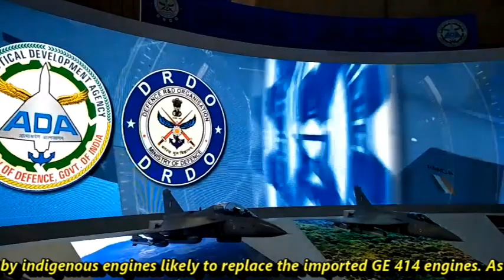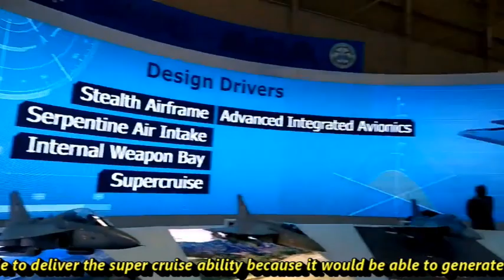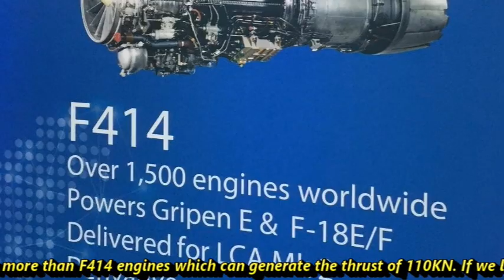AMCA Development update: No super cruise for AMCA MK1 | GTRE started working on Kaveri engine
News Update

The pace at which the Indian future fighter jets are getting developed is really good for our Indian Force. The projects be it Tejas MK2 or TEDBF or AMCA all are moving either on their time line or ahead of the schedule. The government has realized and put its weight behind fast tracking all these projects and those who are watching defense space closely will be aware of this. Recently, we have updated regarding the development of TEDBF program. The fighter jet will take its first flight in 2026 with AMCA and enter production by 2031. Now, there are updates related to AMCA production and engine development for the AMCA which we will be discussing in today’s video.

AMCA Requirement

The Indian Air Force’s modernization road map involves the deployment of around 126 stealth fighters which is close to six squadrons consisting of 36 AMCA MK1 + 90 AMCA MK2. The development of AMCA will happen in two phases. In Phase-I, two squadrons of AMCA Mk-1 will be produced powered by American GE 414 engines. In Phase II, the four squadrons of AMCA MK-2 will be produced, which will be advanced version of AMCA with sixth-generation technologies and will be powered by indigenous engines likely to replace the imported GE 414 engines.

AMCA Production Update

As we all know that the AMCA’s 1st prototype will take 1st flight by 2026. Now, there are update that AMCA will enter Series production of AMCA between year 2028-29. This is atleast an year or two ahead of its scheduled. Earlier it was expected to enter production between 2029-30.

AMCA MK1 Engine Update

As we all know that the ability to super cruise without using after burner is an important feature of 5th generation fighter jet. As per the latest reports, the initial batch of AMCA will not have ability to super cruise. The reason is the engine used in the fighter. The America GE-414 engine used will not be powerful enough to provide that ability to AMCA. However AMCA MK2 which will be powered by indigenous engine will be able to deliver the super cruise ability because it would be able to generate more power than GE-414.

Indigenous Engine for AMCA

But the question is what’s the progress on the indigenous engine program. Recently we have also heard about the Indo-French joint venture. Now, as per the latest update, A group of DRDO laboratories, led by the Gas Turbine Research Establishment (GTRE), Bengaluru, is working to develop an AMCA engine. GTRE had managed to generate a maximum thrust of 83 KN with the Kaveri engine. Now the target is 50 per cent higher. This means the engine should be able to generate 124.5 KN which is much more than F414 engines which can generate the thrust of 110KN. If we look at the recently achieved thrust by Kaveri which is 83KN is still significant. This is really positive news for AMCA engine’s upgrade. The AMCA MK2 is expected to enter production in 2032. GTRE has nearly 10 more years to work on the scaled-up engine of Kaveri and reach thrust of 124 KN.